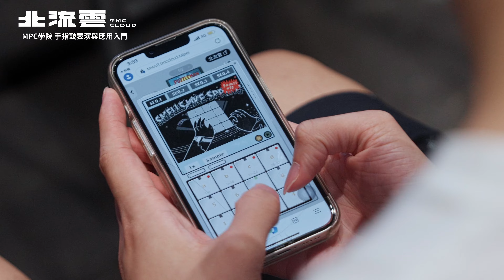北流雲手指鼓表演與應用入門講座回顧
🥁 手指鼓表演與應用入門講座回顧
感謝大家踴躍參與，這次活動將近 80 位學員加入
一起體驗與享受手指鼓的演奏樂趣 🙌🙌🙌

再次感謝人四 jen$zu老師 @jenszubeatz 的教學
以及正成集團 @cheng_seng_group 的器材協力，使得活動更加成功！

請繼續關注北流☁️社群，期待下次活動再次與大家相見喔😎